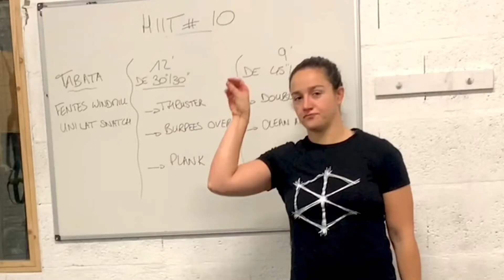✌️Homemade HIIT N•10 SAISON 2.0💦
On retrouve Coach Marion pour un entraînement HIIT de folie 🔥🔥
Le maître mot ? Bonheur 🤪😂

TABATA 💥
Fentes windmill right
Unilat snatch right
Fentes windmill left
Unilat snatch left

12’ de 30’’-30’’💦
Thruster
Burpees over
Planche

R=2’

9’ de 45’’-15’’🔥
Double fentes
Clean and jerk
ISO Glute Bridge

Bon training la miff ❤️💚 @crossfithumanproject